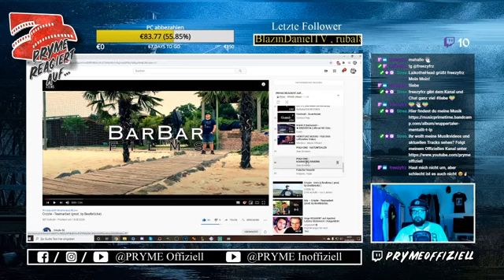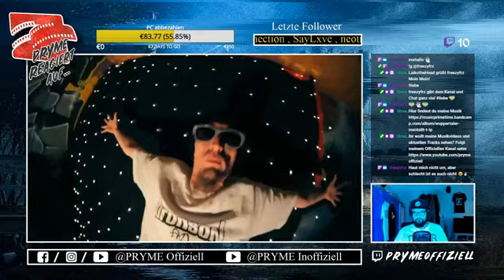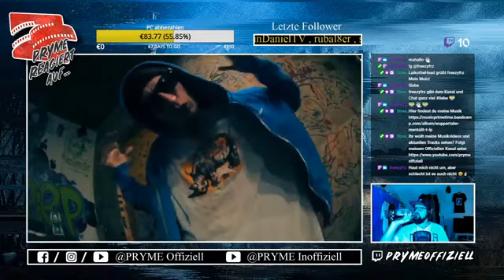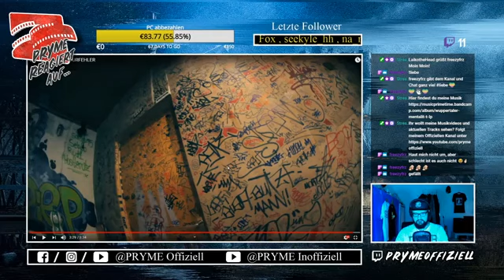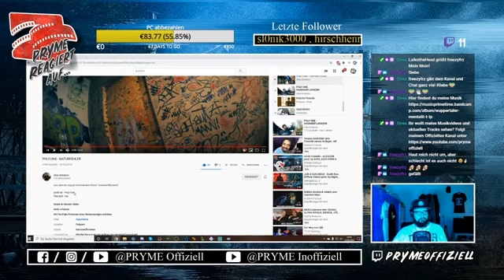POLY-ONE - NATURFEHLER / REACTION